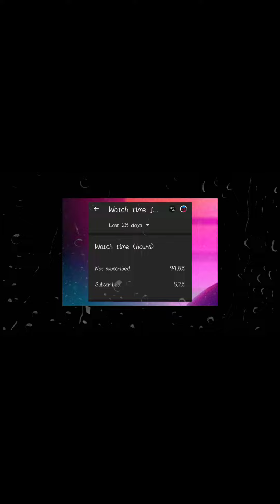Eid Spicail Latest NEON Effect Pack New glowing effect Pack download saarvendra glowing effect 2021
saarvendra new status glowing effect armaan Malik
glowing effect glowing effect Instagram video glowing Instagram effect tutorial reels Instagram viral video editing tutorial glowing effect animation png scribble animation kinemaster editing tips how Instagram